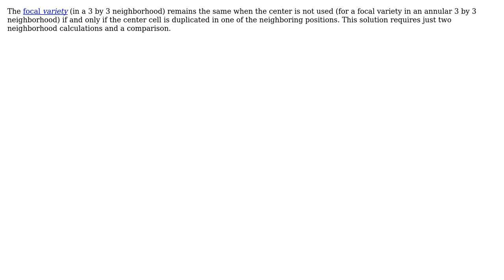GIS: Efficiently check for equal adjacent values in raster calculator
With thanks & praise to God, and with thanks to the many people who have made this project possible! You are responsible for your own actions.